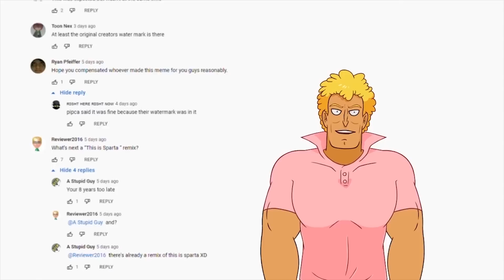Jokes Not for Kids #2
Here's a collection of jokes! This video includes references to Kim Kardashian, Marshmello, Disney, The Addams Family, Mario Bros, TMNT, Chucky, Dragon Ball Z, Post Malone and more!